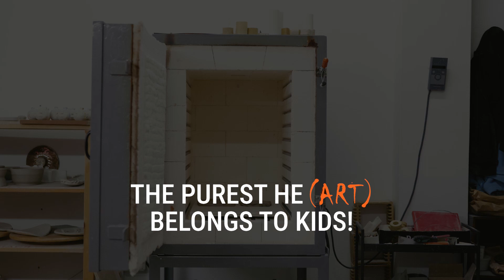THE PUREST HE(ART) | Lanidor Kids SS24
A nova coleção de primavera convida os mais pequenos a explorarem o seu lado criativo através de um editorial super divertido. Já disponível em loja e em lanidor.com